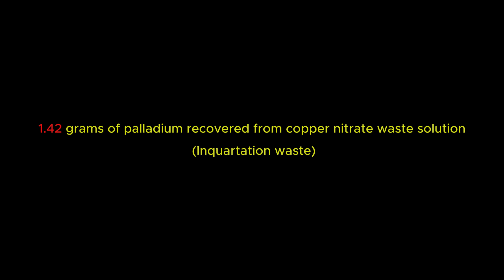Palladium recovery from Copper waste solution | Stockpot processing for Palladium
Palladium recovery from copper waste solution
in this video I'll demonstrate the easiest way to separate palladium from copper in a very diluted solution .
DMG is a very useful chemical which can isolate Palladium from waste solutions selectively.

❌ Your support will aid me in creating higher-quality videos:❌